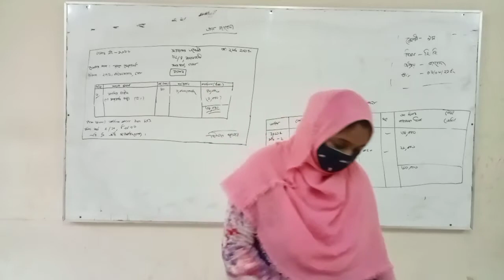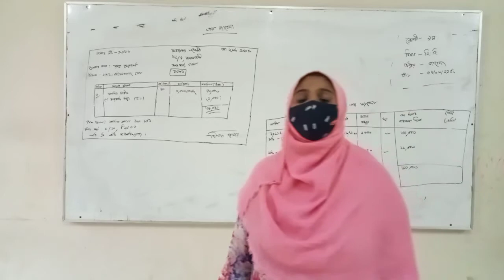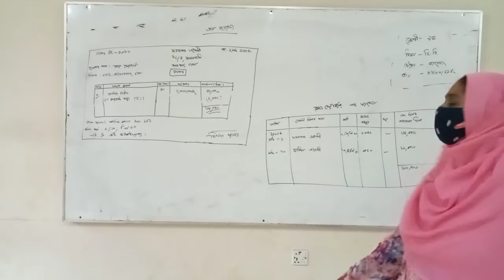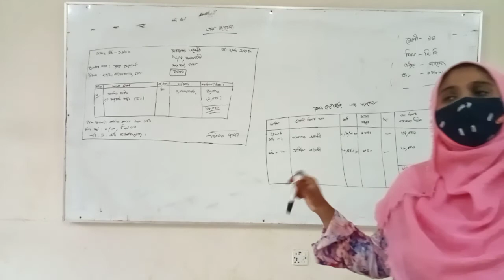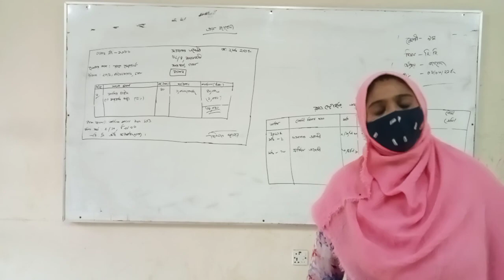class 9/10, accounting